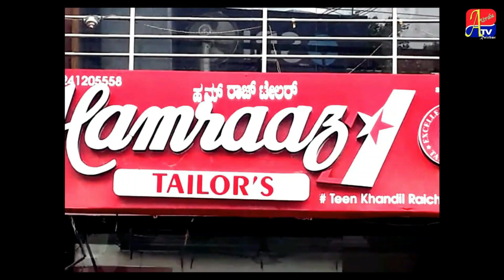KARNATAKA ONE KA IFTETAH..